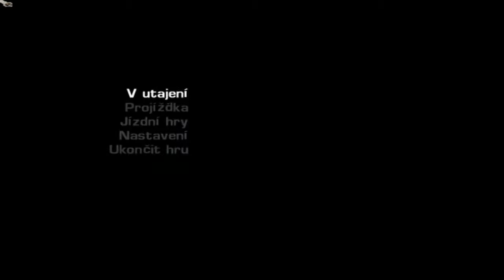Český let's play Driv3r | Part 1 - Vychytávání ovládání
Omluva všem za trochu hektickej díl. Rozjel jsem mojí oblíbenou hru, ale ve špatnej let'splayerskej den. Další díly budou snad lepší.